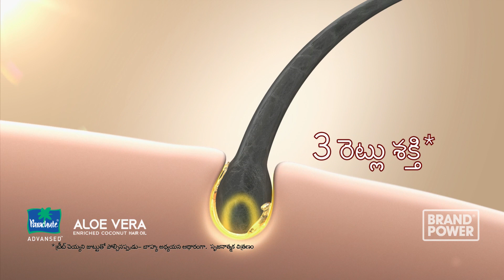Parachute Advanced Aloe Vera Brand Power TV AD 30 secs : Telegu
Hair can be prone to damage from harsh factors including the environment or your shampoo. Parachute Aloe Vera Coconut Hair Oil is different.

We all know Aloe Vera has fantastic benefits for the skin, but did you know Aloe Vera can also provide benefits for your hair?

Try Parachute Aloe Vera Coconut Hair Oil.

From first wash, it penetrates deep into your hair to make it 3 x stronger. Aloe Vera also retains twice as much moisture as other treatments to give your hair lasting softness.

Parachute Aloe Vera Coconut Hair Oil provides conditioning and moisturizing treatments to your hair to nourish, strengthen and soften – all from one hair oil.

For a hair product that restores your damaged hair, try Parachute Aloe Vera Coconut Hair Oil today.